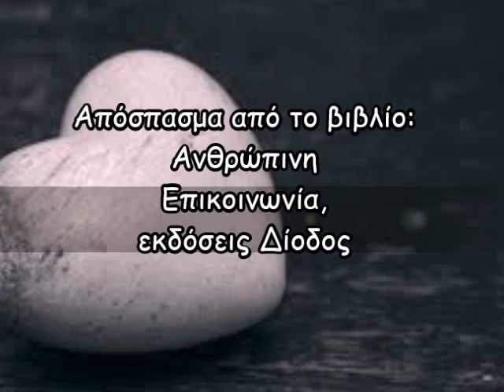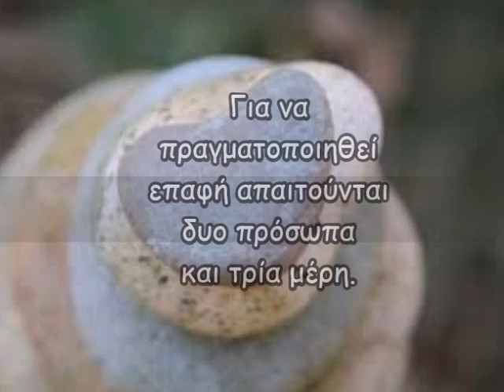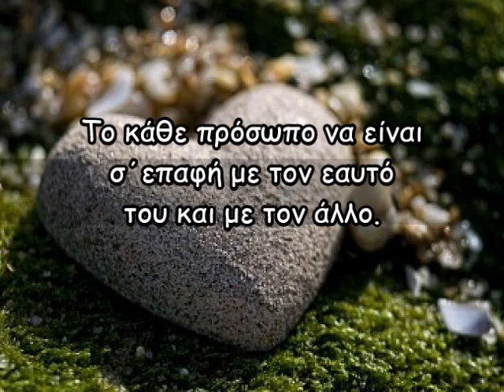Βιρτζίνια Σατίρ- Στόχοι για τον εαυτό μου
Η Αμερικανίδα ψυχοθεραπεύτρια Βιρτζίνια Σατίρ, η αποκαλούμενη “γιαγιά της οικογενειακής θεραπείας”, (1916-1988) υπήρξε από τις ηγετικές φυσιογνωμίες στο χώρο της οικογενειακής ψυχοθεραπείας. Πρωτοστάτησε στην ίδρυση της Διεθνούς Εταιρίας Οικογενειακής Ψυχοθεραπείας και ταξίδεψε σε πολλές χώρες, όπου δίδαξε και ίδρυσε παρόμοιες εταιρίες. Ήταν μία από τους πρωτεργάτες και τους σημαντικότερους εκπροσώπους τόσο της συστημικής προσέγγισης στην οικογενειακή θεραπεία όσο και του Κινήματος του Ανθρώπινου Δυναμικού (Human Potential Movement).

Βιβλία της:
Κατανόησε τον εαυτό σου, Δίοδος
Τα πολλά σου πρόσωπα, Δίοδος
Ανθρώπινη επικοινωνία, Δίοδος
Πλάθοντας ανθρώπους, Κέδρος

**Αποποίηση: Το βίντεο δεν έχει κερδοσκοπικό χαρακτήρα και δε σκοπεύω να παραβιάσω τα πνευματικά δικαιώματα κανενός ατόμου ή εταιρίας.